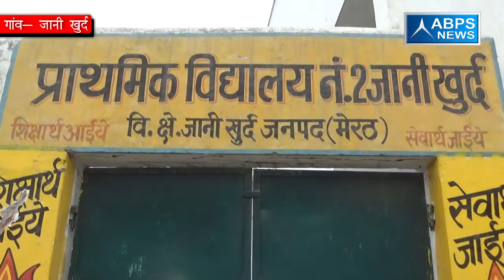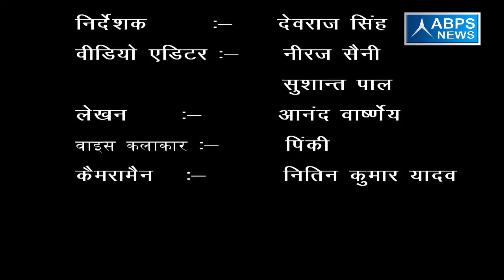ग्राम - जानी खुर्द, ब्लॉक - जानी खुर्द, जिला - मेरठ